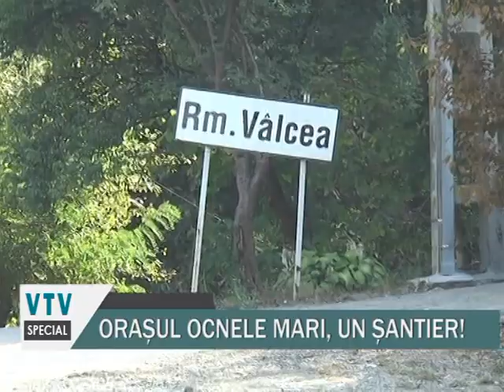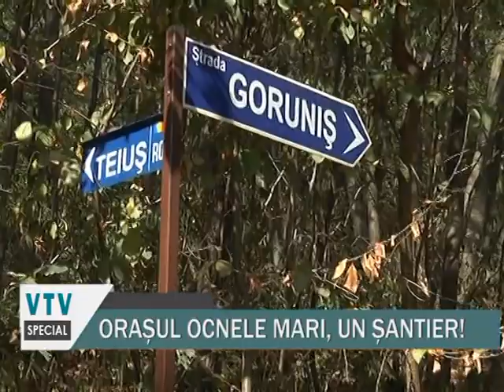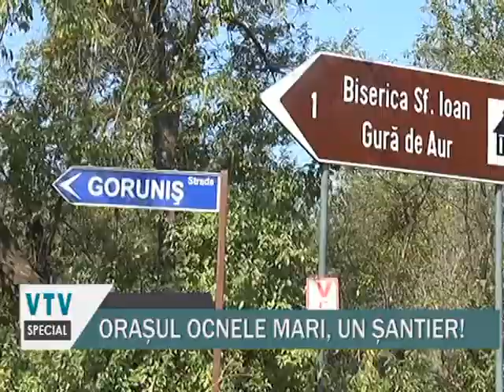ORAȘUL OCNELE MARI, UN ȘANTIER!